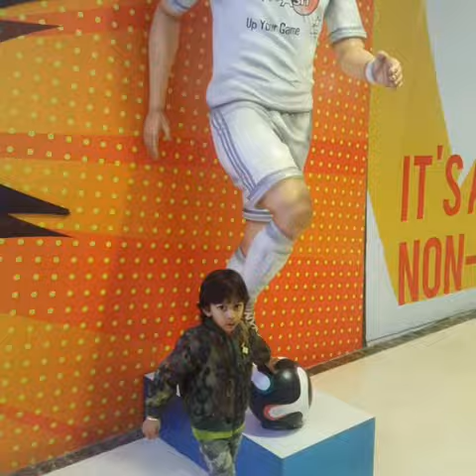Ed sheeran:Ayaankansal:please see description & open link below and vote daily one till 10 may